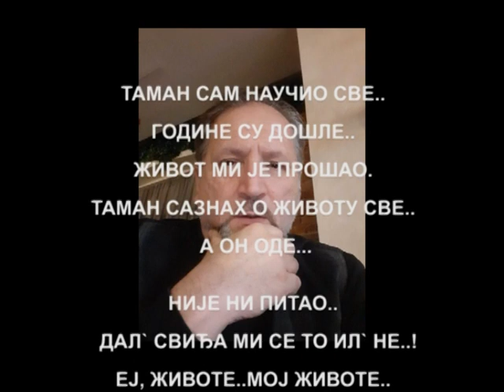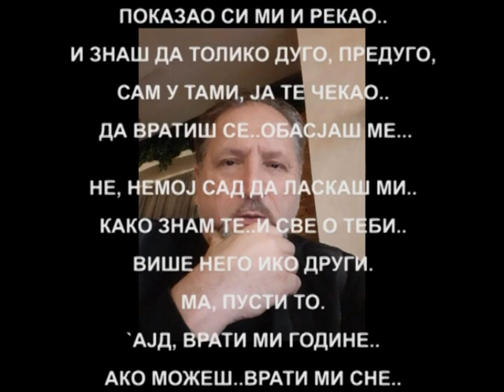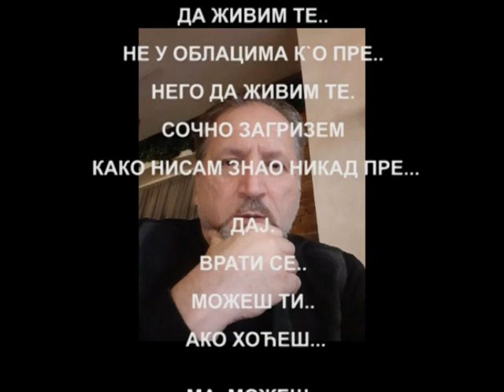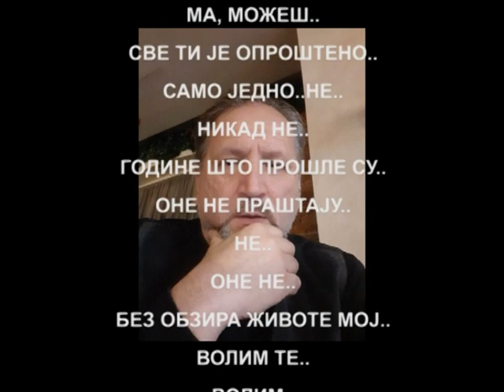"ЖИВОТЕ МОЈ.." од Емануила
Таман сам научио све..
године су дошле..
живот ми је прошао..
Таман сазнах о животу све..
А он оде..

Није ни питао..
Дал` свиђа ми се то ил` не..!
Еј, животе..мој животе..
Дај још мало буди друг..
Не одлази.

Сад кад знам те..
Све о теби..
И оно што ни један други не би..
Дај..
Знам шта све,
Показао си ми и рекао..
И знаш да толико дуго, предуго,
Сам у тами, ја те чекао..
Да вратиш се..обасјаш ме...

Не, немој сад да ласкаш ми..
како знам те..и све о теби..
Више него ико други..
Ма, пусти то.
`Ајд, врати ми године..
ако можеш..врати ми сне..
Да сањам још..
отворених очију на јави.

Да живим те..
Не у облациам к`о пре..
Него да живим те.
Сочно загризем
Како нисам знао никад пре...

Дај.
Врати се..
Можеш ти..
Ако хоћеш...

Ма, можеш..
Све ти је опроштено..
Само једно..не..
Никад не..
Године што прошле су..
Оне не праштају..
Не..
Оне не..
Без обзира Живот емој..
Волим те..
Волим..
Волим...
Баш, волим

                      ЕМАНУИЛ